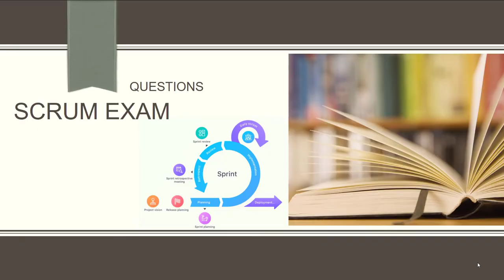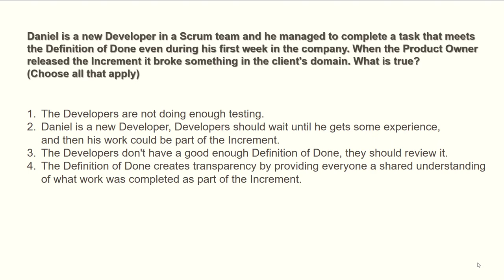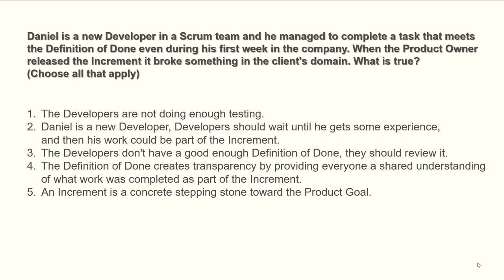You are a Scrum developer and your app keeps crashing on users. Who is responsible? Exam question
Make your business grow, with the Agile and Scrum Programs, and learn from experts.

If you want to learn Agile and Scrum, you are at the right place. Agile and Scrum Masterclass will make you more valuable. Be successful, improve your Agile and Scrum skills with these assets, and improve your life over time.

✔️ Easy to follow (28+ hours) Agile and Scrum video training in Full HD resolution, more than 140 lectures in 9 GB, that walks you through every step of the process ($1,199 value)

✔️ My simple strategy for Scrum Certification and running Scrum and Agile is not just in theory but also in practice. ($150 value)

✔️ Full access to the BONUS SECTION with even more juicy goodies, Agile and Scrum ready-made templates, and tutorials. ($150 value)

✔️Instant Access to The Agile and Scrum Masterclass Private FB Group (Latest Course updates, ask questions, get help from previous students and our team.)

✔️ Instant Access to The Agile and Scrum Masterclass Private FB Group with the Latest Course updates, ask questions, get help from previous students and our team + templates, tools, manuals, and more...

100% Money-Back Guarantee!

👉 Who are the target students?
1. People who are preparing for Scrum Certifications, exams PSPO, PSM...
2. People who got their first Scrum job and don't know where to start
3. People who want to learn quickly about Scrum, Agile, and Software development
4. Senior executives who wish to actively promote agile concepts across business teams and to link those concepts directly to business-related outcomes
5. People who want to learn why Agile is important...

After this Masterclass, you can start a profitable Scrum and Agile career and have all the necessary skills needed to start with the right sources and tools.

Average Product Owner Salary:
Salary: $59k - $121k
Bonus: $2k - $15k
Profit-Sharing: $974 - $12k
Total Pay: $59k - $130k

TAKE YOUR CAREER TO THE NEXT LEVEL RIGHT NOW!!!